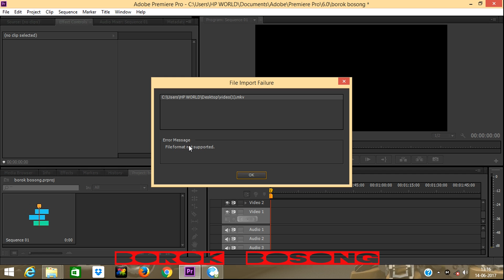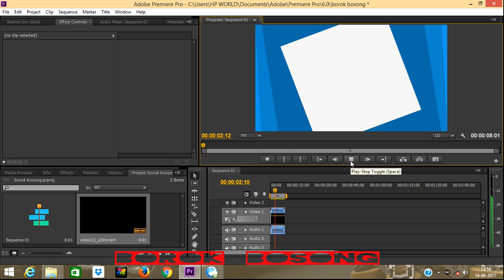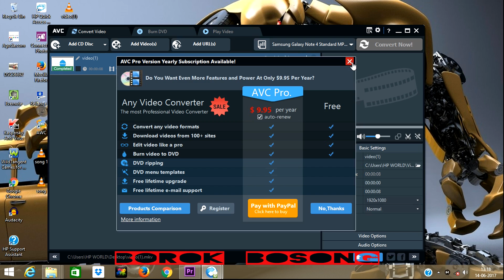File format not supported solution any software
How to fix the problem error message file format not supported.. Let's See.. Download